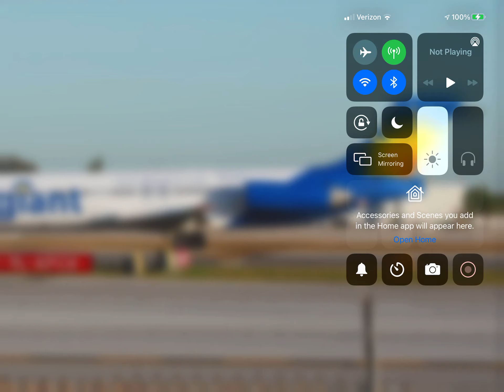Allegiant Air McDonnell Douglas MD-87 (New Livery) At Fort Lauderdale!!!! (KFLL)